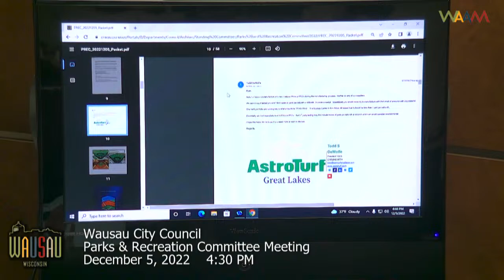Wausau Parks & Recreation Committee Meeting - 12/5/22